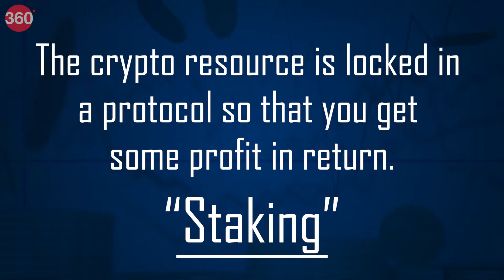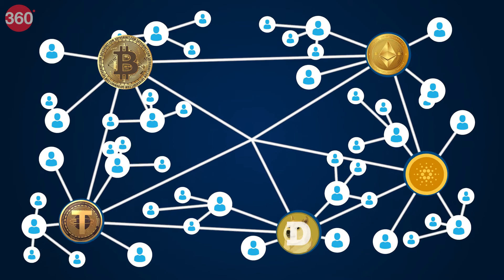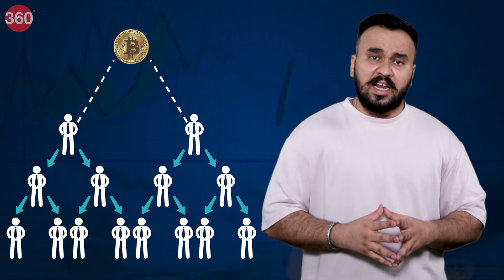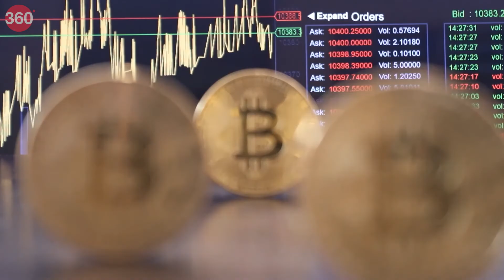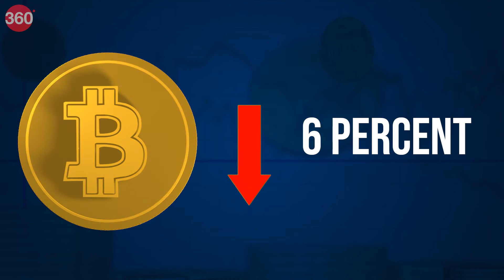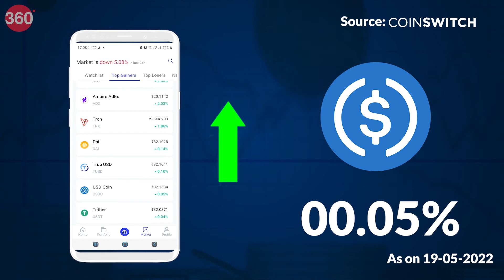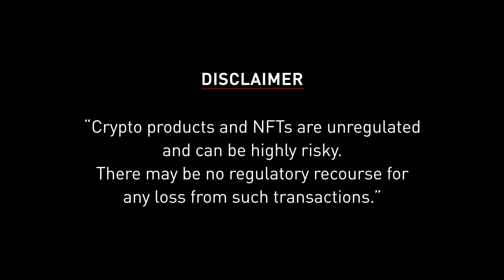[SPONSORED] Crypto Unfiltered: What's Liquid Staking and Its Impact on DeFi?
In this week's episode we talk about liquid staking and how it impacts the world of decentralised finance (DeFi). We will also talk about how investors can benefit from liquid staking. We'll also look at how the crypto market is performing the world over and what's the status of major tokens and coins.

0:00 Introduction
01:18 Janta Ka Crypto
04:44 Catch Up With Crypto
07:22 Market Watch
09:30 Breaking Down The Numbers